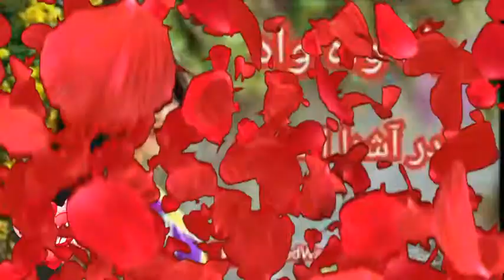Nader Ashna pashto new song 2018 /👌👉best song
Nader Ashna new sad tappy 2018. Chy Zara zamashy lag pa karara . pashto new best tappy 2018. Pashto new sad tappy. Pashto new tapaezia tappy com.